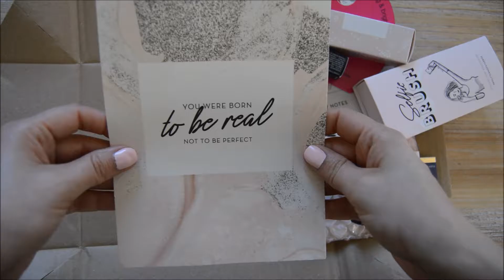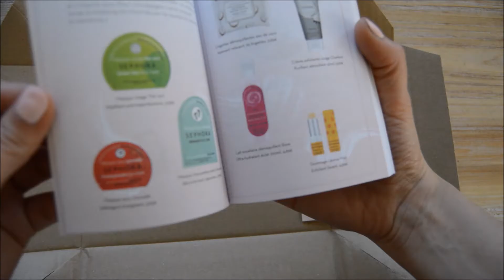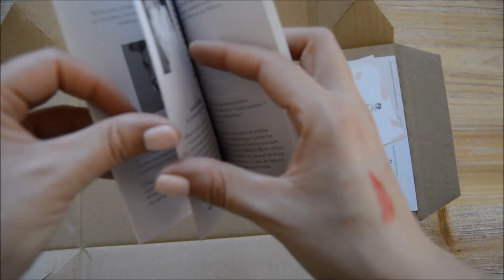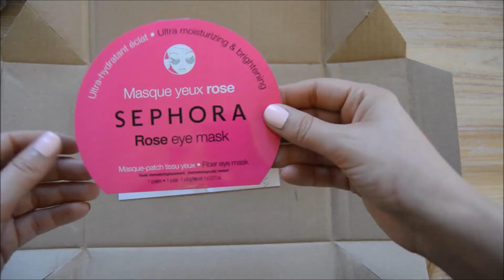on decouvre ensemble la box: my little box !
N'hésitez pas à AIMER et/ou PARTAGER mes vidéos le soutien fait toujours plaisir

HELLO

On se retrouve aujourd'hui pour une vidéo decouverte de la box my little box de mois de mars. J'espère que ça vous plaira.

 Infos utiles :
Je film avec une camera Nikon D3200
Mes éclairages viennent du site Amazon